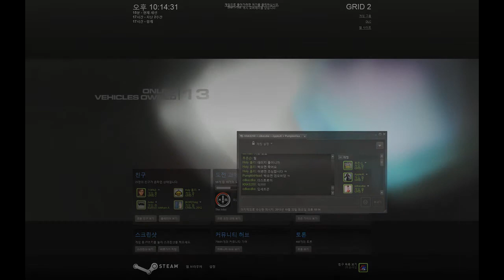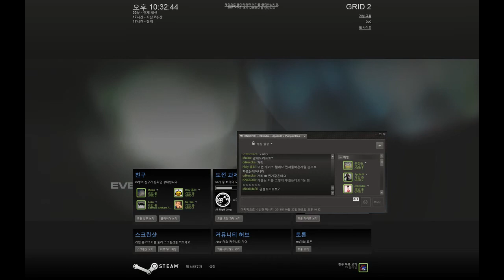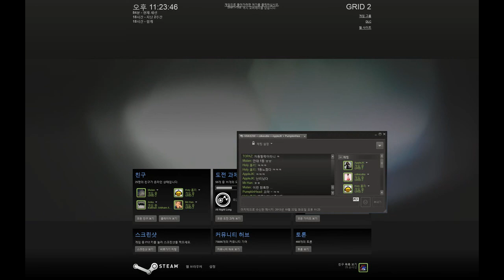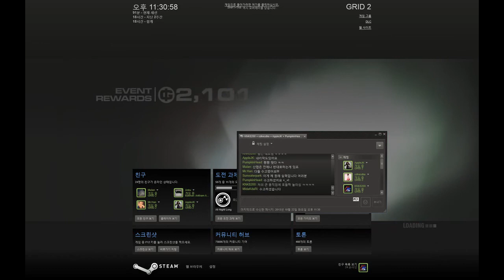제 9차 플웨즈 그리드2 자정멀티 영상